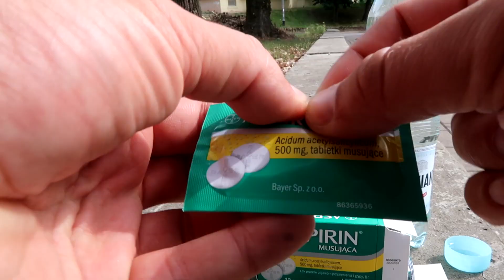WYKLUŁEM UNOWNA Z JAJKA W POKEMON GO !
Wykluwanie jajek w Pokemon GO opłaciło się! To Unown !